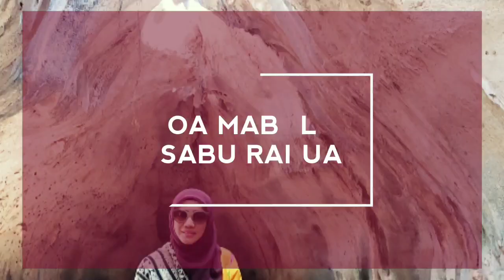Menjelajah Goa MABALLA , Sabu Raijua